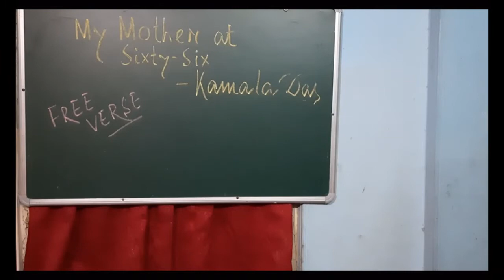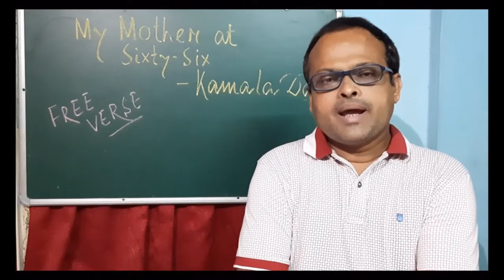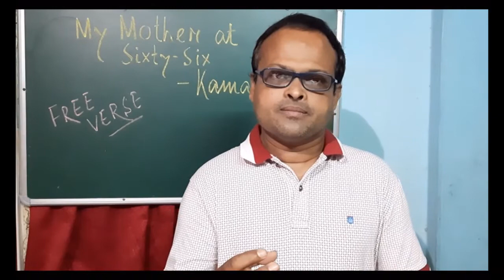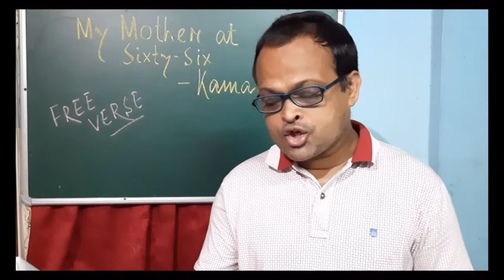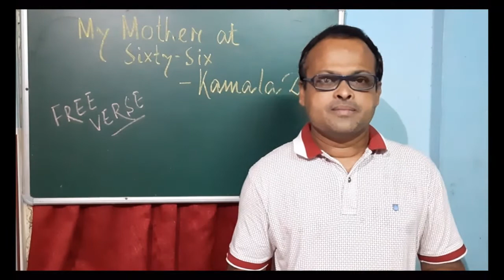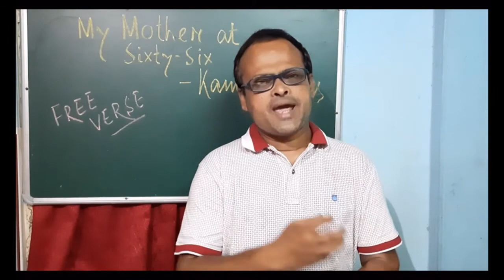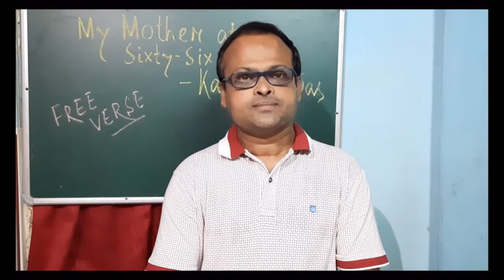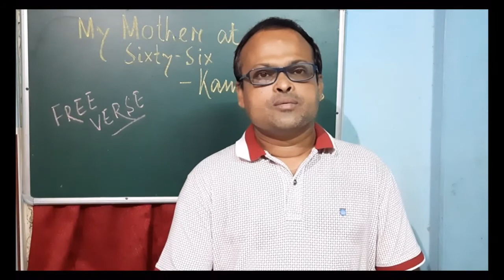My Mother at Sixty-six | TBSE Lectures | Class-XII | English | Flamingo | Poetry | Chapter -1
This video is on the first chapter of poetry section of class 12 English book Flamingo of NCERT book adopted by TBSE/CBSE board and published by SCERT in Tripura. Hope you find the video useful, please leave comment on hwo would you like the things to be better.

Happy learning!!! :)